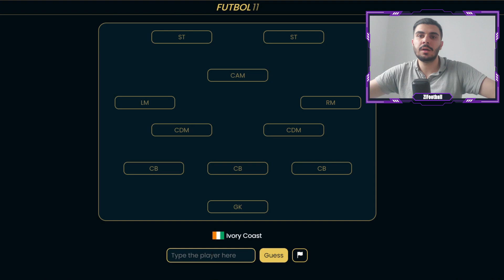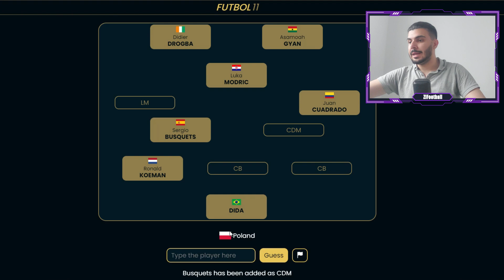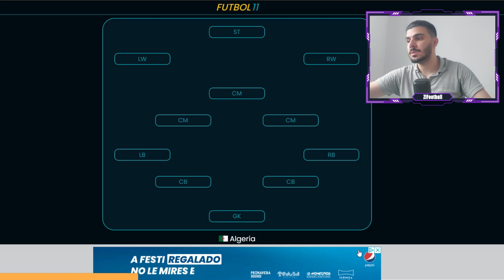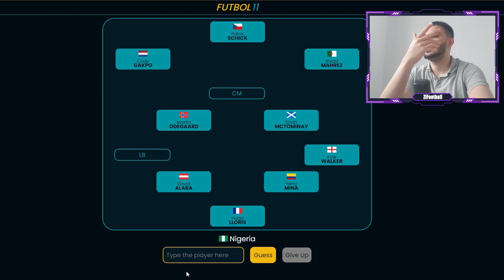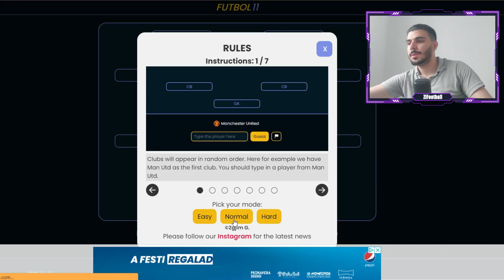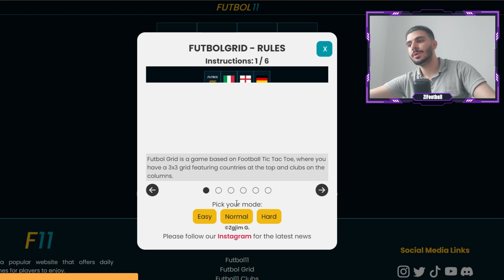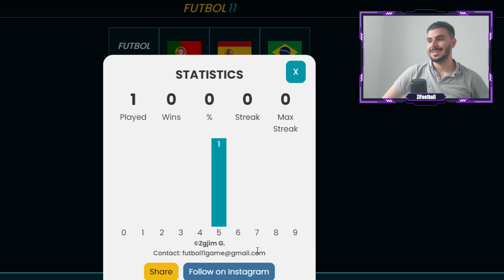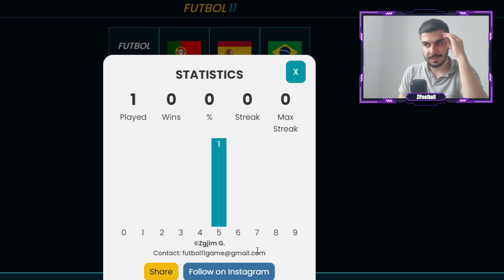چالش اطلاعات فوتبالی (درفت، کوییز ، دوز ! و ...) از این سخت تر نمیشه